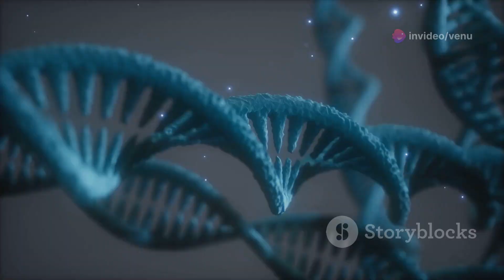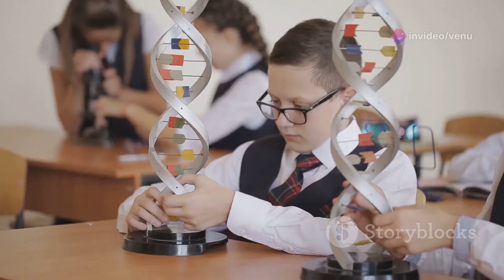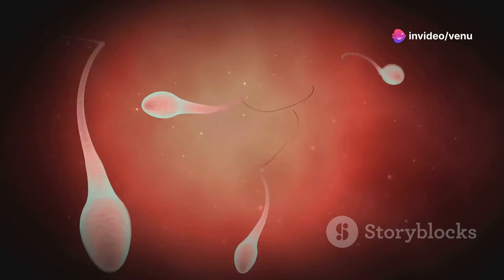How Do Organisms Reproduce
Welcome to Smart Learners Point! 🎓

At Smart Learners Point, we’re passionate about making learning easy, engaging, and accessible for everyone.

In this video, we dive into the fascinating world of reproduction! Discover how various organisms, from simple single-celled bacteria to complex plants and animals, create the next generation. We'll explore the differences between asexual and sexual reproduction, uncover the secrets of cloning and regeneration, and learn how genetics play a crucial role in the process. Whether you're a student, a science enthusiast, or just curious about life, this video will help you understand the amazing ways life continues to flourish on Earth!